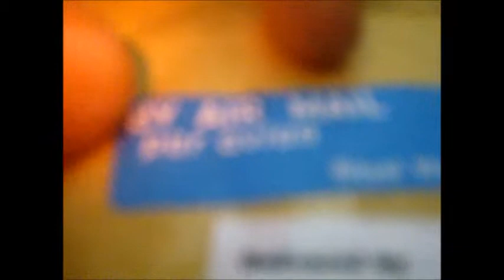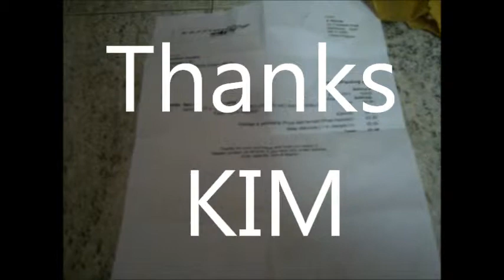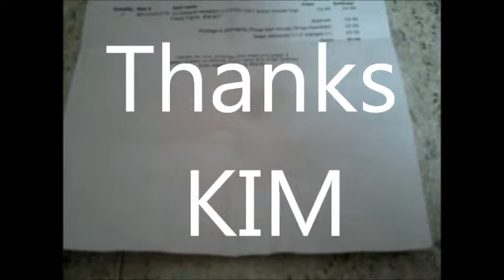~My new Lps from Ebay~